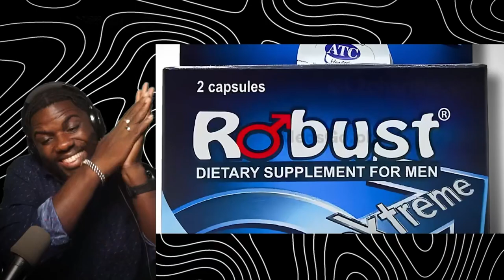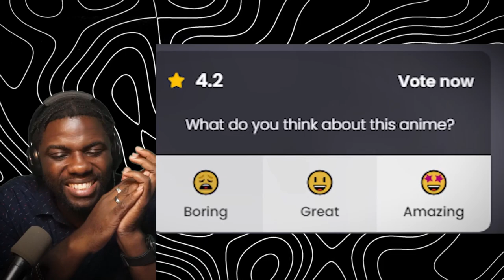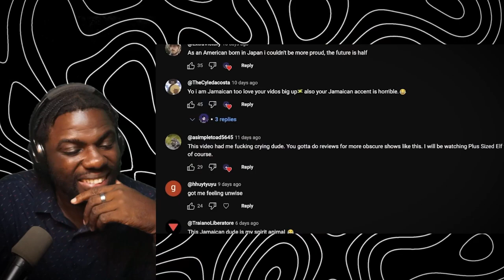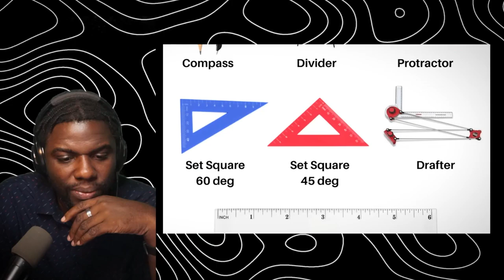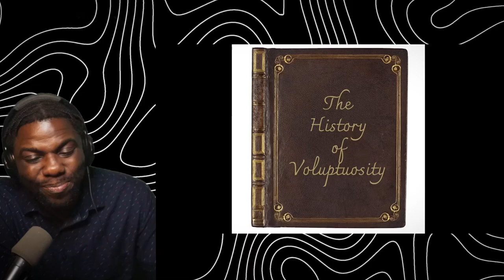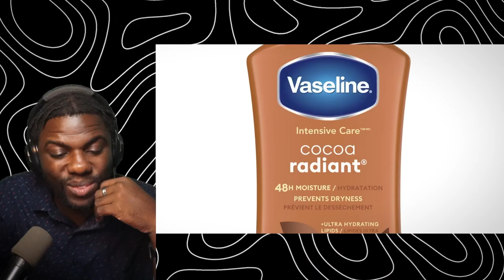JAMAICAN Reacts To "AN ANIME FOR *CARIBBEAN* MEN" @julzdot (REUPLOAD) | Wolf Sama HD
THEY MADE AN ANIME FOR *CARIBBEAN* MEN?? Reaction